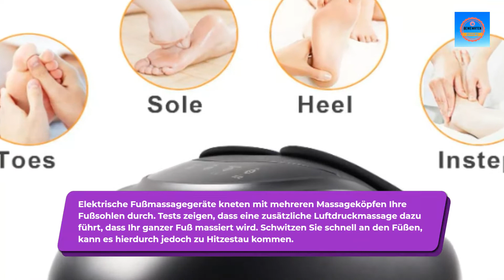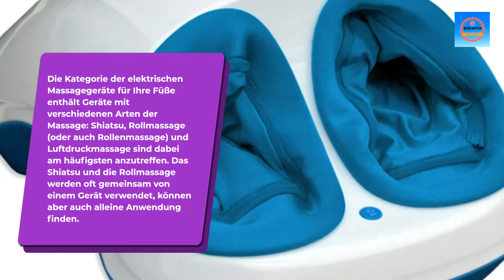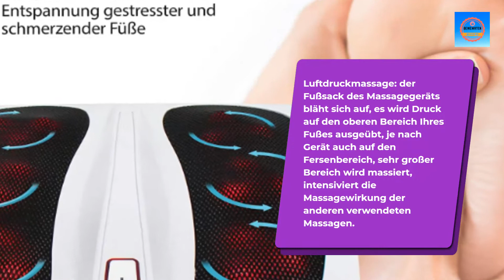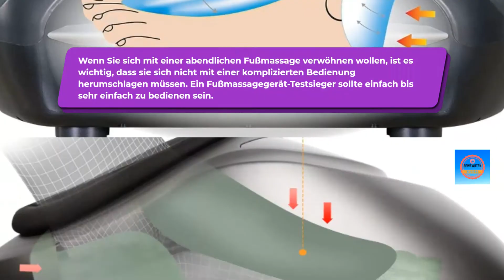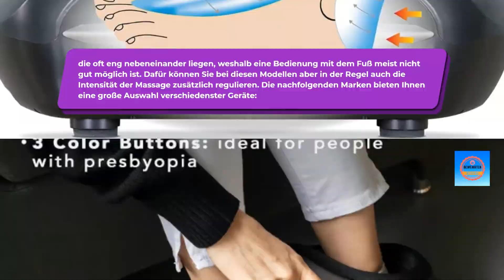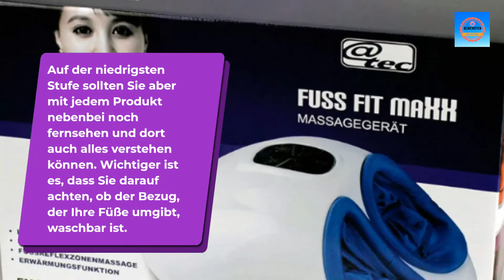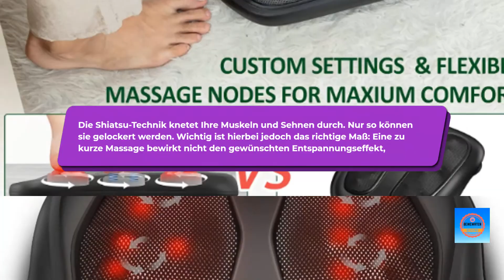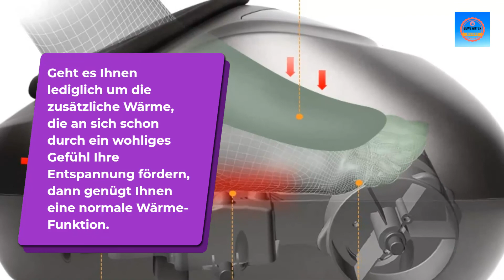Die besten elektrischen Fußmassagegeräte im Test. So wählen Sie das richtige Fußmassagegerät.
Fußmassagegerät Vergleich. Die besten elektrischen Fußmassagegeräte im Test. Fußmassagegeräte-Kaufberatung. So wählen Sie das richtige Produkt aus dem Fußmassagegeräte Vergleich. Bewertungen, Ratschläge und Tipps.

WOLLEN SIE MEHR WISSEN? HIER LANG:

RENPHO Fussmassagegerät Shiatsu, Rollen, Kompression, Heizung

@tec Fuss-fit-Maxx Fußmassagegerät, geeignet bis Schuhgröße 44

medisana FM 888 Shiatsu-Fußmassagegerät für Füße und Fußsohle

HoMedics Shiatsu Fußmassagegerät elektrisch Mehr Vitalität

Beurer FM 60 Fußmassagegerät, 18 Massageköpfe Shiatsu Massage

Snailax Shiatsu Fussmassagegerät mit Wärmefunktion, Geschenke

Nekteck Fußmassagegerät mit Wohltuender Hitze

Beurer FM 39 Shiatsu Fußmassagegerät mit Wärmefunktion

maxVitalis Fußmassagegerät, Shiatsu Fussmassage Fernbedienung

RENPHO Fußmassagegerät, Shiatsu Fussmassage, Fußwärmer

RENPHO Fußmassagegerät, Shiatsu Fussmassage

Beurer FM 90 Fußmassagegerät, mit Luftkompressionsmassage

RENPHO Fußmassagegerät mit verstärkter Heizfunktion

Breo Fußmassagegerät mit Wärmefunktion

Fußmassagegerät Elektrisch Fussmassagegerät zu Hause und Büro

Ein Fußmassagegerät mit Infrarotwärme kann dank Tiefenwärme sehr effektiv auch hartnäckige Verspannungen lösen. Gehören Sie auch zu den über 50 Prozent der Erwachsenen, die an Fußbeschwerden leiden?

Falsches Schuhwerk und häufiges Sitzen wurden als häufigste Ursachen für diese Probleme identifiziert. Wenn nach einem langen Arbeitstag Ihre Füße geschwollen sind und einfach nur noch schmerzen, ist es eine Wohltat, wenn Sie sich mit einem Fußmassagegerät verwöhnen und dafür müssen Sie nicht erst umständlich einen Termin im Salon vereinbaren.

Unsere Kaufberatung im Rahmen des Fußmassagegerät Vergleichs erklärt Ihnen die verschiedenen Typen elektrischer Massagen und hilft Ihnen dabei, Ihren persönlichen Fußmassagegerät Testsieger zu finden. Schwitzen Sie beispielsweise stark an den Füßen, sollte Sie sich unter den offenen Arten von Geräten umsehen.

Elektrische Fußmassagegeräte: Ist Shiatsu-Massage die häufigste Massageart? Wenn Sie ein Fußmassagegerät kaufen wollen, sollten Sie nicht zu empfindlich an Ihren unteren Extremitäten sein. Wer stark kitzelig ist, kann sehr wahrscheinlich nicht so gut entspannen.

Die Kategorie der elektrischen Massagegeräte für Ihre Füße enthält Geräte mit verschiedenen Arten der Massage: Shiatsu, Rollmassage (oder auch Rollenmassage) und Luftdruckmassage sind dabei am häufigsten anzutreffen. Das Shiatsu und die Rollmassage werden oft gemeinsam von einem Gerät verwendet, können aber auch alleine Anwendung finden.

Die Luftdruckmassage kommt bei Fußmassagegeräten nicht alleine vor. Sie wird in der Regel sowohl mit dem Shiatsu als auch mit der Rollmassage kombiniert. Die nachfolgende erläutert Ihnen kurz, was die einzelnen Arten ausmacht. Massage-Art:

Shiatsu-Massage: Knetbewegung, die von kleinen Massageköpfen durchgeführt wird, soll die natürliche Knetbewegung mit Fingern, den Fingerdruck, nachahmen, wird traditionell in China und Japan angewendet, rotierende Massageköpfe, intensive Akupressur Massage, und fühlt sich sehr natürlich an. Aber kann bei starken Verspannungen zu intensiv sein.

Rollmassage: Massageköpfe drehen sich um sich selber und fahren dabei hin und her keine Knetbewegung, angenehm leichte Massage, aber starke Verspannungen werden nur leicht gelockert.

Luftdruckmassage: der Fußsack des Massagegeräts bläht sich auf, es wird Druck auf den oberen Bereich Ihres Fußes ausgeübt, je nach Gerät auch auf den Fersenbereich, sehr großer Bereich wird massiert, intensiviert die Massagewirkung der anderen verwendeten Massagen.

Aber Fuß Druck auf die anderen Massagerollen kann dadurch zu groß werden und die Massage kann so schnell zu intensiv werden. Am häufigsten wird Ihnen bei Fußmassagegeräten die Shiatsu-Massage begegnen. Durch diese Akupressur Massage können Ihre geschundenen Muskeln und Sehnen endlich entspannen und zur Ruhe kommen.

Wenn Sie während des Tages viel stehen müssen, empfehlen wir Ihnen Fußmassagegeräte mit Shiatsu-Funktion. Die Rollmassage ist weniger intensiv als die Shiatsu-Massage. Hartnäckige Verspannungen werden Sie mit dieser Funktion nur langsam los.

Wir empfehlen Ihnen diese Massagefunktion, wenn Sie besonders empfindlich an Ihren Fußsohlen sind. Die Luftdruckmassage komplettiert die Wellnessmassage Ihrer Füße. So wird nicht nur die Fußsohle behandelt, sondern Ihr gesamter Fuß.